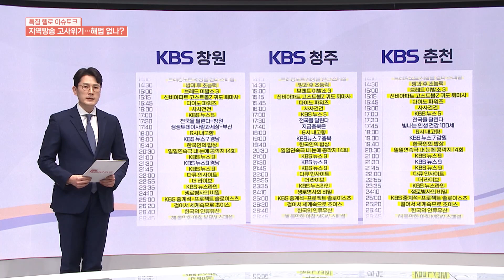지역방송의 현 상황, 얼마나 잘하고 있나?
지역방송의 현 상황을 진단해 보겠습니다.
지역방송에서 다루는 지역 소식.
동네 이야기를 얼마나 잘 담고 있을까요?